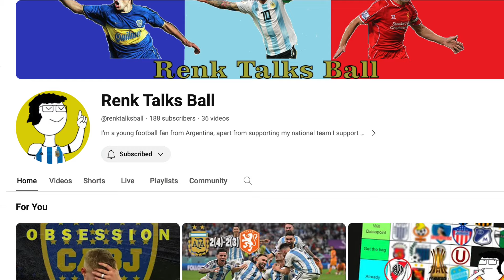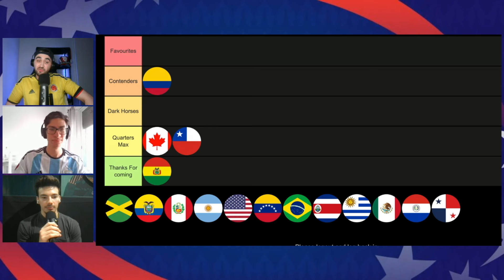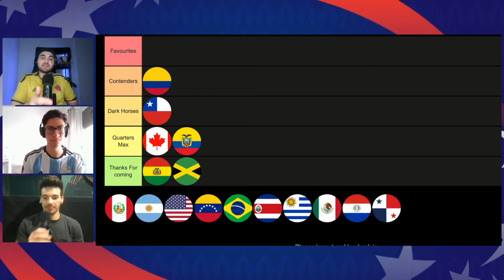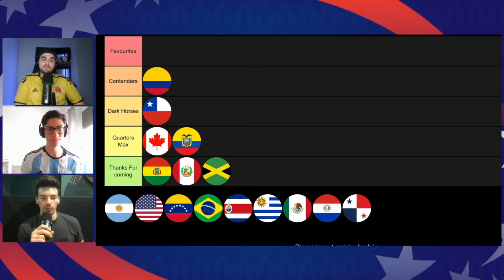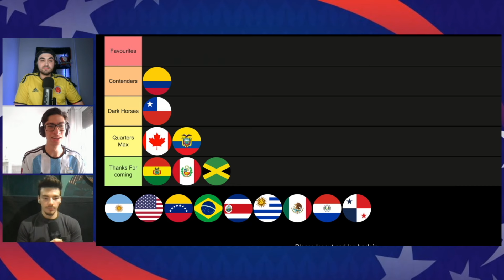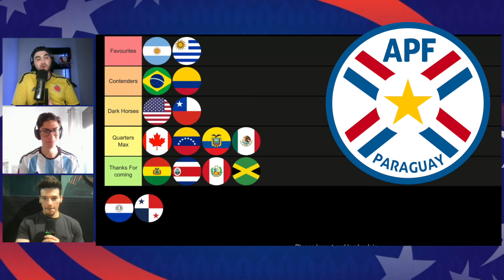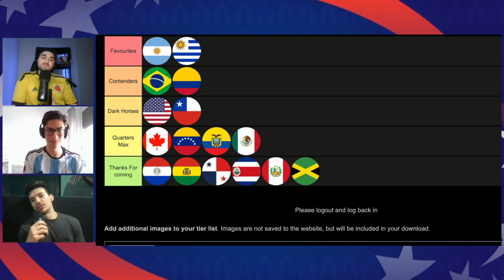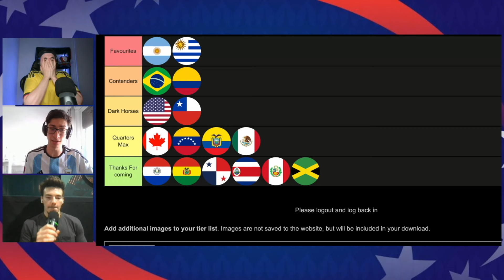Ranking Every Copa America 2024 Nation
Ranking how far every nation can progress in this years Copa America! Early thoughts ofc but just our initial views on the tournament.

0:00 - Intro
1:03 - Bolivia
2:16 - Canada
4:50 - Colombia
8:13 - Chile
11:43 - Jamaica
15:55 - Ecuador
22:50 - Peru
25:25 - Argentina
27:35 - USA
31:42 - Venezuela
35:30  - Brazil
42:35 - Costa Rica
43:40 - Uruguay
45:45 - Mexico
49:50 - Paraguay
51:32 - Panama